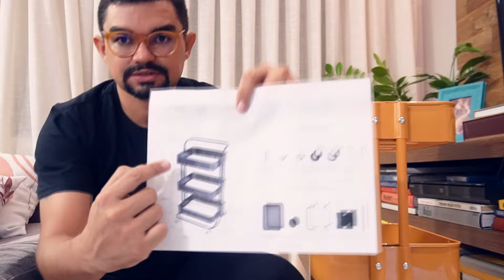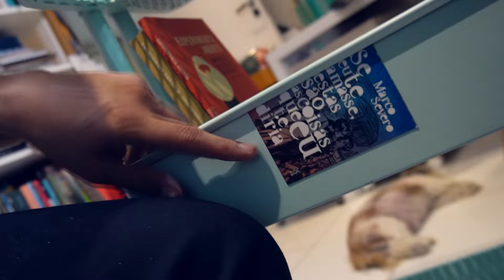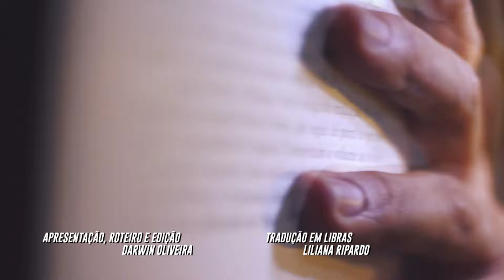Carrinho Organizador de Livros - Praticidade no meu dia! [VLOG]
📚✨ Olá, pessoal! No vídeo de hoje, vou apresentar a vocês uma solução prática e elegante para organizar nossos livros: o Carrinho Organizador de Livros! Este carrinho pode ser uma verdadeira revolução na sua rotina de leitura e organização.

🔸 Contato Liliana Ripardo - Tradução em Libras

📫 CAIXA POSTAL:
Cx. Postal 6677 - AC Alencarina
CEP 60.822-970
Fortaleza/ CE

📷 PRODUÇÃO E CRÉDITOS:
Roteiro, Apresentação e Edição: Darwin Oliveira
Abertura e Trilha Sonora: Juvenal
Tradução em Libras: Liliana Ripardo